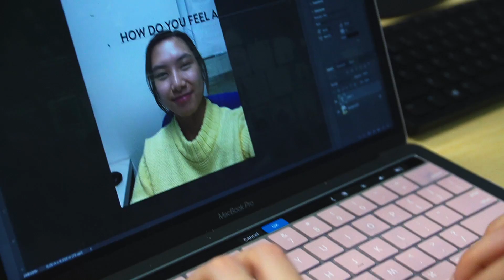Interactive Photo Project - Catalyst: Art as Activism at Cap!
Register here!

Join Wayne Dunkley, EDI Advisor for Capilano University, in exploring the notion of "What you feel when." Using photographs, posters and writing, we will explore the assumptions and other thoughts we have of each other here on campus and in our everyday lives. Participants will create a photo portrait of themselves. We will then digitally alter the portraits with words and other effects that most express the feeling of each participant. We will then go as a group and place those portraits around campus as "posters" (they will not be put onto building surfaces but will be placed on wire stands).

Over the course of the Catalyst week workshop, participants will return to each location where their posters were placed and re-photograph them as they are altered by rain or other events. Participants will have the choice to share their photos with the hashtag whatdoyoufeelwhen. Everyone will be encouraged to keep a journal over the week. In the final session, we will share thoughts about the process of the project.

When: October 31- 11:30am - 2:00pm
Where: Capilano University, Library Building, room 322